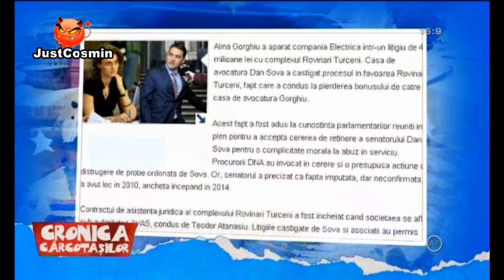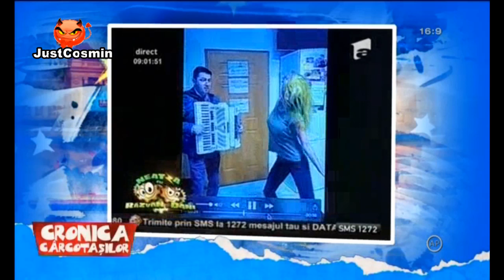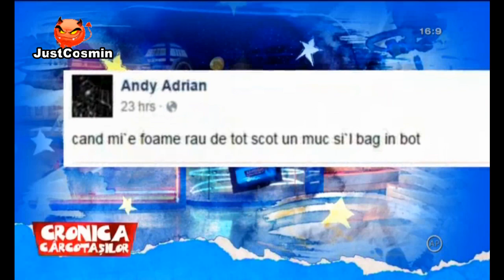Cronica Carcotasilor 16.12.2015 (Balbe, tampenii televizate si sceneta comica)